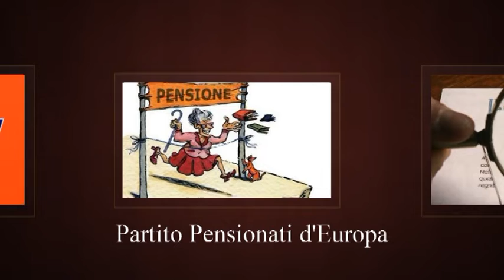I Pensionati pagano la quota 100 _Buon Anno ai giovani e alle famiglie ai Napoletani